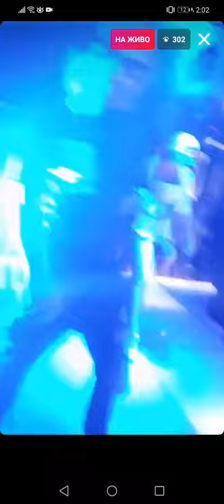Стоян Колев иска да пее с MBT!